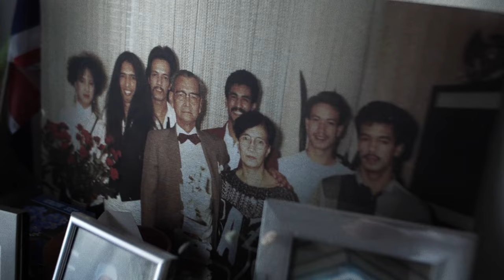William Bond - Amor Fati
Beste vrienden,

Een aantal jaar geleden bracht ik een solopiano album ‘’Amor Fati’’ genaamd, uit. Niettemin zijn er, langzaam maar zeker, wel degelijk mensen die op één of andere manier met mijn album in aanraking zijn gekomen, en van velen van hen kreeg ik positieve reacties. Vanuit die geest kwam het idee om Amor Fati een nieuwe impuls te geven.

Omdat ik zelf altijd het gevoel heb gehad dat mijn pianomuziek zich leent voor beeld, heb ik een tijdje geleden contact gezocht met de formidabele clipmaker @boydvangroesen

Boyd heeft daarop van één van de negen composities (Amor Fati II) die het album bevat, een prachtige clip geschoten. De combinatie van de clip en de pianomuziek raakte ons allebei, en dat is zoals het hoort te zijn. Als muziek en beeld elkaar versterken komt het binnen. Amor Fati II heeft, dankzij de ‘joint effort’ deze eigenschap gekregen, geloven we.

Ik deel daarom via deze weg met enige trots maar ook veel dankbaarheid de clip met jullie allen.

Als je tevens nieuwsgierig bent geworden naar het album, zie dan deze

Willem

Video credits:
Regie: Boyd van Groesen
Edit: Ezra Elhorst
Camera: Sebastian Leijzer

Met dank aan iedereen die in de clip zit:
Wim Vonk, Mis M Russo, Sam Van Groesen, Jegor van Opdorp, Art Srisayam